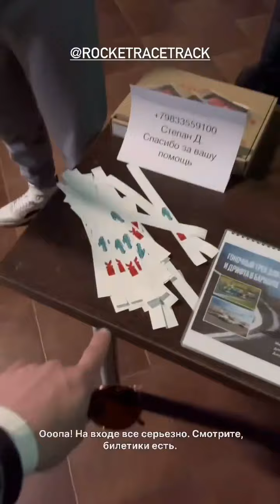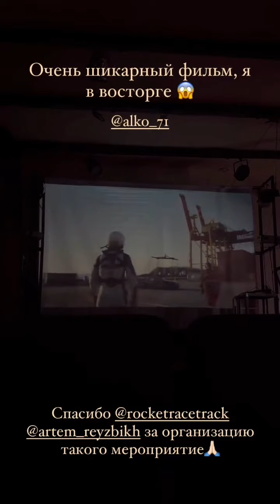rocketracetrack (Instagram stories от 30.04.24)